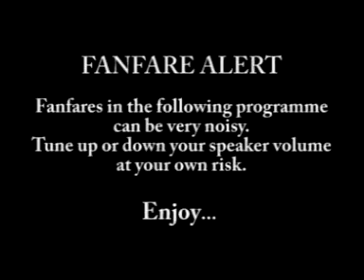Mandarin Films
(14) After Cinema City (新藝城) closed down in early 1990s, one of its founders Raymond Wong (黃百鳴) set up Mandarin Films (東方電影) with remarkable productions like "Dragon Tiger Gate" (龍虎門) and "Ip Man" (葉問).  Wong later sold Mandarin, using the proceeds to start up another label, Pegasus Motion Pictures (天馬電影), together with his son.